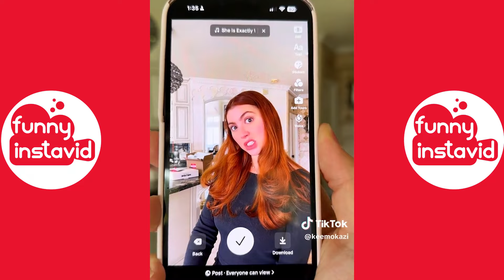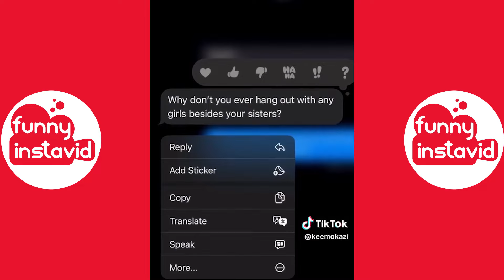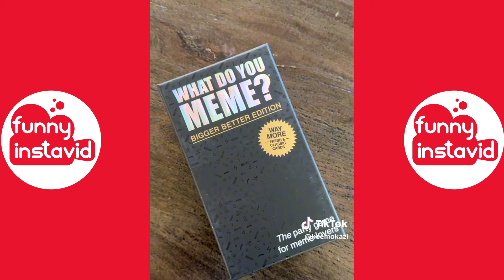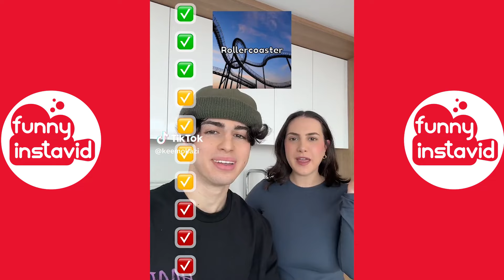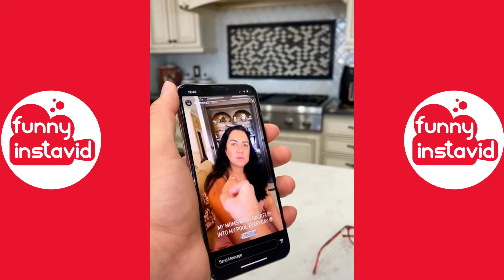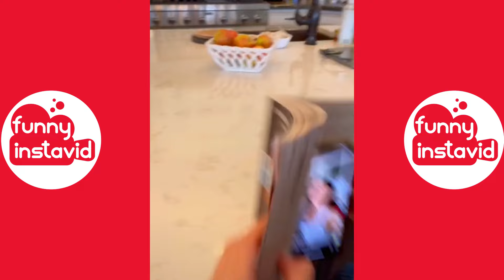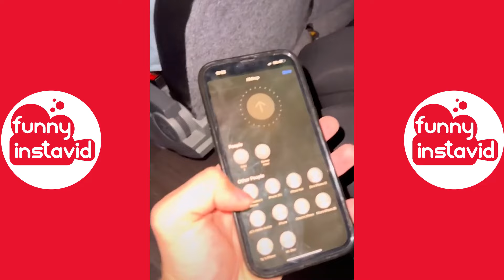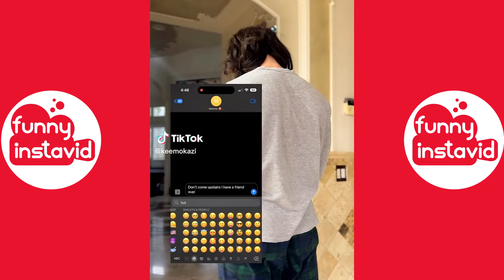*1 HOUR* Keemokazi Funny Shorts Videos 2024 | Kareem Hesri Funny Videos Compilation - Funny InstaVID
*1 HOUR* Keemokazi Funny Shorts Videos 2024 | Kareem Hesri Funny Videos Compilation - Funny InstaVID